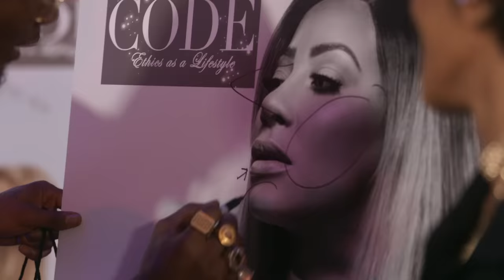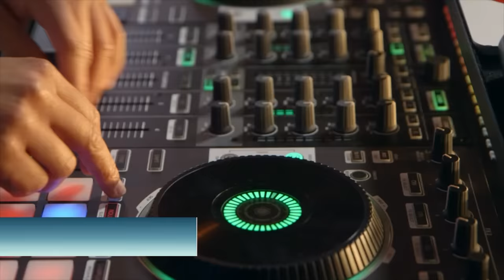The Best Event Crashing Moments on Love & Hip Hop Hollywood 🤯🤬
A look back at some of the best crashing events from Love & Hip Hop Hollywood.